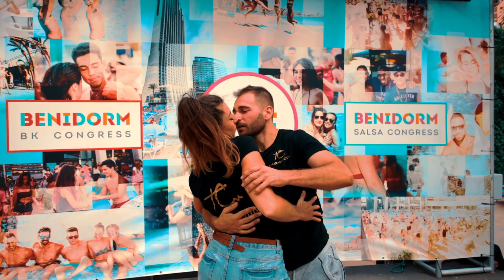Benidorm BK Congress 2019 - Tamara y Candido Bachata demo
Benidorm BK Congress 2019

Video by:Fabian Vallejos - Dance Vida